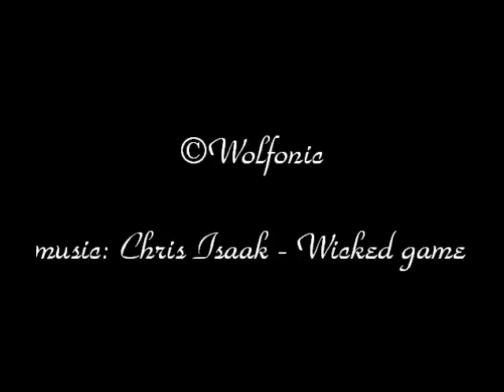women...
Montage de dessins de femmes réalisés depuis plus de 30 ans sur une chanson de Chris Isaak - Wicked Game.